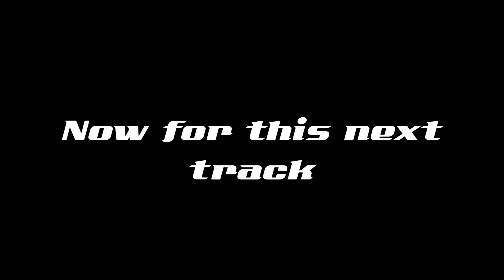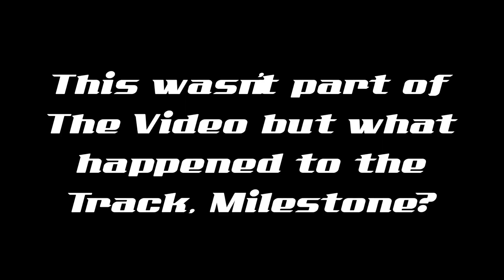ACCELERACERS, HACKERS, FLYING CARS, DARREN: HOT WHEELS UNLEASHED 2 IS BROKEN 3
here we have another unleashed video unleashing anger on a game about toy cars with @DarrenHalim
we had a load of shit in this video today
Some songs were mixed together on a site called Rave.dj